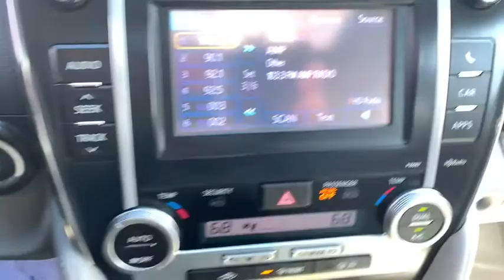2012 Toyota Camry Haverhill MA, Lawrence MA, Methuen MA, Salem NH, Andover, MA 11018A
Super White U 2012 Toyota Camry available in Haverhill, Massachusetts at Jaffarian Automotive Group. Servicing the Lawrence MA, Methuen MA, Salem NH, Andover, MA area.

**Certified Toyota Pre-Owned Vehicle ** This Fantastic * LIKE NEW * LOW MILE * PERFECT CARFAX * 2012 Toyota Camry XLE Sedan is LOADED w/ Convenience Package: Includes Smart Key System on Front Doors and Trunk, Push Button Start, Integrated Backup Camera, Auto-Dimming Rearview Mirror with Compass and HomeLink Universal Transceiver, and Anti-Theft System with Alarm, Leather Package: Includes Leather-Trimmed Seats and Door Trim with Seatback Pockets, Multi-Stage Heated Driver and Passenger Front Seats, and 4-way Power Adjustable Front Passenger Seat, Display Audio with Navigation and Entune: Includes 6.1 Touch Screen, AM/FM CD Player with MP3/WMA Playback Capability, 6 Speakers, SiriusXM Satellite Radio Capability (Includes 90-Day Trial Subscription), HD Radio with iTunes Tagging, Auxiliary Audio Jack, USB Port with iPod Connectivity and Control, Vehicle Information, Hands-Free Phone Capability, Phonebook Access, Advanced Voice Recognition, and Music Streaming Via Bluetooth Wireless Technology. Entune - Includes Bing, iHeartRadio, MovieTickets.com, OpenTable and Pandora; Real-Time Info Including Traffic, Weather, Fuel Prices, Sports and Stocks. Access to Entune Services in truly in Outstanding Condition and it only has 83,456 miles. brbrIt is Toyota Certified with a 7 Year/100,000-Mile Warranty with Roadside Assistance and Trip Interruption Benefits. brbrPackagesbrP CF Carpet/Trunk Mat SetbrbrF CQ Convenience Package: Includes Smart Key System on Front Doors and Trunk, Push Button Start, Integrated Backup Camera, Auto-Dimming Rearview Mirror with Compass and HomeLink Universal Transceiver, and Anti-Theft System with AlarmbrbrF EX Display Audio with Navigation and Entune: Includes 6.1 Touch Screen, AM/FM CD Player with MP3/WMA Playback Capability, 6 Speakers, SiriusXM Satellite Radio Capability (Includes 90-Day Trial Subscription), HD Radio with iTunes Tagging, Auxiliary Audio Jack, USB Port with iPod Connectivity and Control, Vehicle Information, Hands-Free Phone Capability, Phonebook Access, Advanced Voice Recognition, and Music Streaming Via Bluetooth Wireless Technology. Entune - Includes Bing, iHeartRadio, MovieTickets.com, OpenTable and Pandora; Real-Time Info Including Traffic, Weather, Fuel Prices, Sports and Stocks. Access to Entune Services Is Complimentary For Three Years. For Details.brbrF LA Leather Package: Includes Leather-Trimmed Seats and Door Trim with Seatback Pockets, Multi-Stage Heated Driver and Passenger Front Seats, and 4-way Power Adjustable Front Passenger SeatbrbrP EF Rear Bumper AppliquebrbrP GN Cargo NetbrbrP WL Wheel LocksbrbrMECHANICAL & PERFORMANCEbr2.5L 4-Cyl DOHC 16V w/ Dual VVT-i Engine 6-Speed ECT-i Transmission 17 Alloy Wheels w/ P215/55R17 Tires Electric Power Steering (EPS) Pwr-Assisted Fr/Solid Rr Disc BrakesbrbrSAFETY & CONVENIENCEbrStar Safety System Includes: VSC, TRAC, Anti-lock Brake System, EBD, Brake Assist & Smart Stop Tech (SST) 10 Airbags: Dr & Fr Pass Adv Airbag Sys, Dr & Fr Pass Knee & Seat-Mounted Side, Front & Rear Side Curtain, and Rear Seat-Mounted Side Airbags LATCH(Lwr Anchor & Tethers for CHildren) for Outboard Rear Seating Positions Only Tire Pressure Monitor System Whiplash-Injury-Lessening Front SeatsbrbrEXTERIORbrProjector-Beam Headlamps w/ Auto On/Off Daytime Running Lights w/ On/Off Switch Clr-Kyd Folding Heated Pwr Outside Mrrs Integrated Chrome Trimmed Fog Lamps Side Rocker Panels w/ Chrome Inserts Chrome-Tipped ExhaustbrbrINTERIORbrDual-Zone Auto Climate Control Display Audio: 6.1 Touch Screen, AM/FM/CD w/ MP3/WMA, 6 Spkrs, Aux Jack, USB w/ iPod Conn & Bluetooth 8-way Adjustable Power Driver's Seat Power Tilt/Slide Moonroof 60/40 Split Fold-Down Rr Seats and Center Armrest w/ Cup Holders Power Windows w/ Dr Side Auto Up/Down, Jam Protection & Retained-Pwr Features Remote Keyless Entry System Tilt/Telescopic Steering Wheel w/ Audio & Bluetooth Hands-Free Cntrls Wood-Grain-Style Int